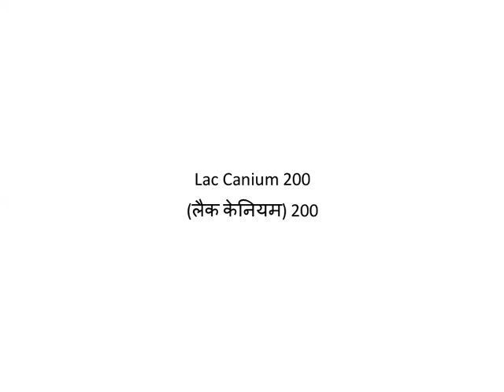दाईं बाईं तरफ़ बदलते हुए दर्द की होम्योपैथिक चिकित्सा (Homeopathic Treatment for shifting pains)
TRIED & TESTED HOMEOPATHIC TREATMENT

HOMEOPATHIC TREATMENT FOR SHIFTING PAINS
If there is pain anywhere in the body, which is sometimes on the right side, sometimes it keeps changing on the left side, whether it is knee pain or anywhere, this treatment should be done in the changing pain.

(MD, BHMS)